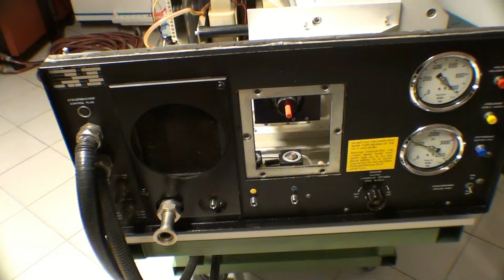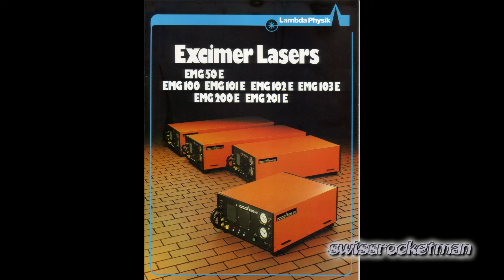High Energy Excimer Laser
Préparation of an high energy excimer laser to work in the first phase with Nitrogen/Helium at 337.3 nm and 16 mJ energy